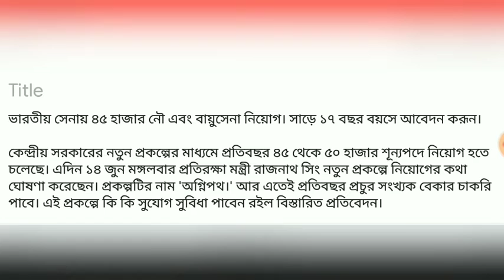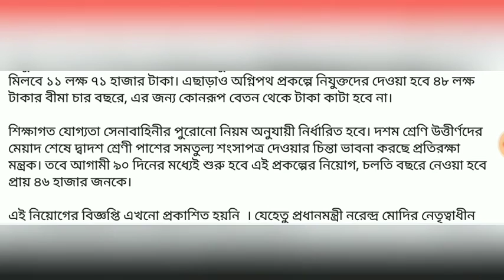কেন্দ্রের অগ্নিপথ প্রকল্পে ৪৬ হাজার কর্মী নিয়োগ|| মাধ্যমিক পাশে আবেদন করা যাবে|| Bengal Info.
সকলকে "বেঙ্গল ইনফো" ইউটিউব চ্যানেলে স্বাগত জানাই। এটি ওয়েস্টবেঙ্গল রিকোয়ারমেন্ট এন্ড নিউজ ইনফর্মেশন ও আর্নিং রিলেটেড ভিডিও আপডেট পেতে যুক্ত হন আমাদের সাথে।